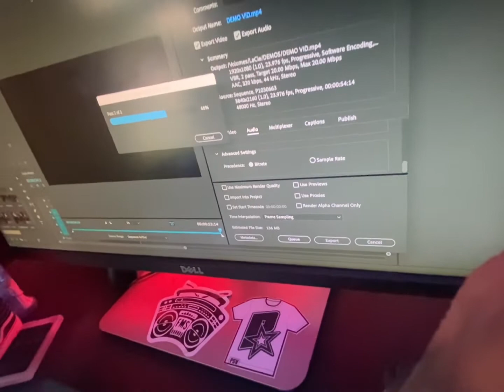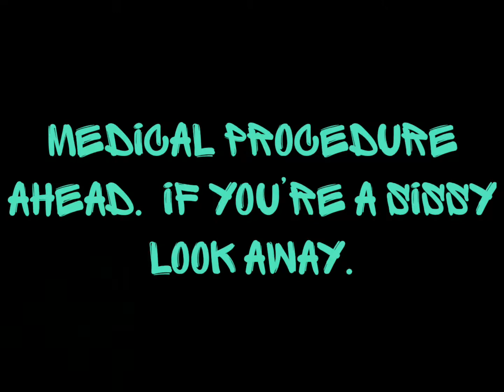Started with coffee, ended with surgery!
It all started as a normal day... Then well... take a look!